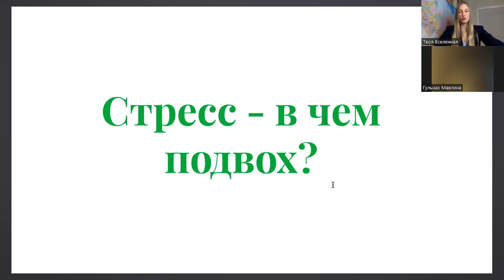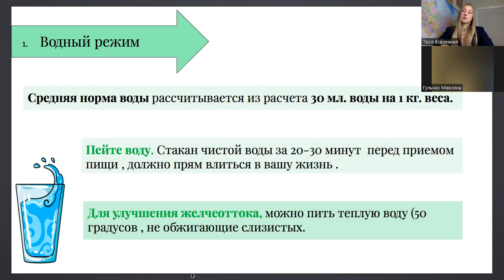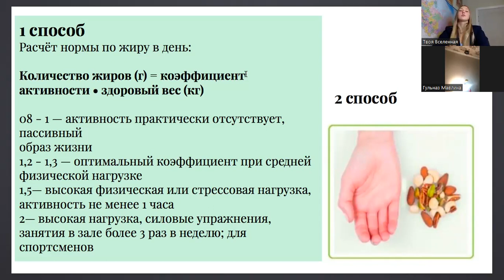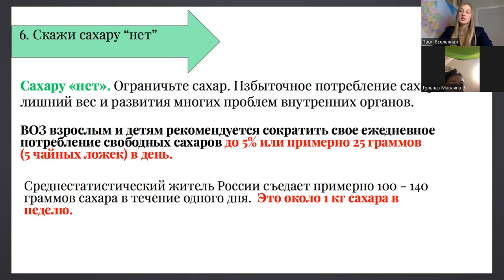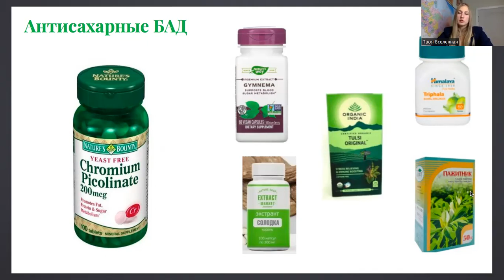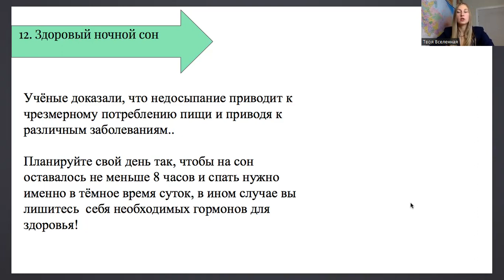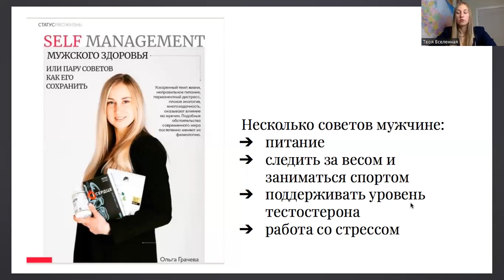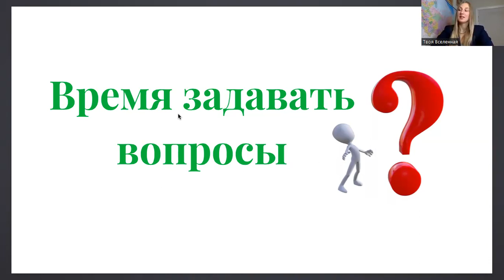Вебинар "Принципы сбалансированного питания". На этом канале, можете посмотреть полезную информацию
диетологи и нутрциологи

Чтобы получить больше информации о здоровье, сбалансированном питании, стройности и красоте.

А если ты напишешь мне в директ Instagram слово ЗДОРОВЬЕ, то получишь 4 бесплатных урока на темы:
-10 шагов для улучшения здоровья
-Сахар
-Углеводный обмен
-Основные правила сбалансированного питания.

Переходи в описание моего канала и заглядывай в наш таплинк. Там множество всего интересного.
А также, если ты хочешь:
- сбросить лишний вес,
-научиться питаться сбалансированно без трекеров подсчета калорий, -навести порядок в своей голове по поводу сбалансированного питания, -избавиться от акне,
-сохранить молодость и красоту,
-наладить работу организма,